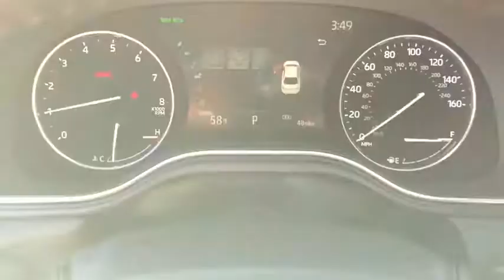2020 Toyota Avalon Lewisville, Dallas, Carrollton, Richardson, TX LU044477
New 2020 Toyota Avalon available in Lewisville, Texas at Lone Star Toyota. Servicing the Dallas, Carrollton, and Richardson, TX area.

1547 S. Stemmons Fwy

Brown 2020 Toyota Avalon XSE FWD 8-Speed Automatic 3.5L V6 DOHC Dual VVT-i 24V 8-Speed Automatic.brbr22/31 City/Highway MPG
Wheels: 19 x 8.0 Black-Painted Machined Alloy|8-way Adjustable Heated Front Seats|Ultra Suede Perforated SofTex Seat Trim|Radio: Premium Audio w/Dynamic Navigation (041N)|4-Wheel Disc Brakes|Air Conditioning|Electronic Stability Control|Front Bucket Seats|Front Center Armrest|Leather Shift Knob|Spoiler|Tachometer|ABS brakes|Automatic temperature control|Brake assist|Bumpers: body-color|Delay-off headlights|Driver door bin|Driver vanity mirror|Dual front impact airbags|Dual front side impact airbags|Four wheel independent suspension|Front anti-roll bar|Front dual zone A/C|Front reading lights|Fully automatic headlights|Garage door transmitter: HomeLink|Heated door mirrors|Heated front seats|Illuminated entry|Knee airbag|Leather steering wheel|Low tire pressure warning|Occupant sensing airbag|Outside temperature display|Overhead airbag|Overhead console|Panic alarm|Passenger door bin|Passenger vanity mirror|Power door mirrors|Power driver seat|Power moonroof|Power passenger seat|Power steering|Power windows|Radio data system|Rear anti-roll bar|Rear reading lights|Rear seat center armrest|Rear side impact airbag|Rear window defroster|Remote keyless entry|Security system|Speed control|Speed-sensing steering|Split folding rear seat|Steering wheel mounted audio controls|Telescoping steering wheel|Tilt steering wheel|Traction control|Trip computer|Turn signal indicator mirrors|Variably intermittent wipers|Auto-dimming Rear-View mirror|8 Speakers|Compass|AM/FM radio: SiriusXM|Exterior Parking Camera Rear|Auto High-beam Headlights|Blind spot sensor: Blind Spot Monitor (BSM) warning|Distance pacing cruise control: Full-Speed Range Dynamic Radar Cruise Control (DRCC)|Proximity keyless entry: doors and push button start|Emergency communication system: Safety Connect with 1-year trial